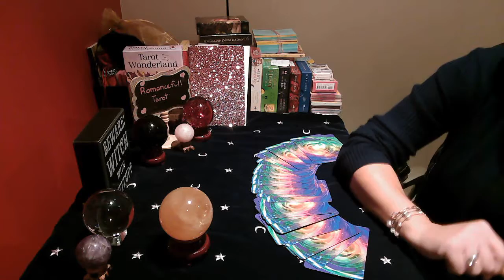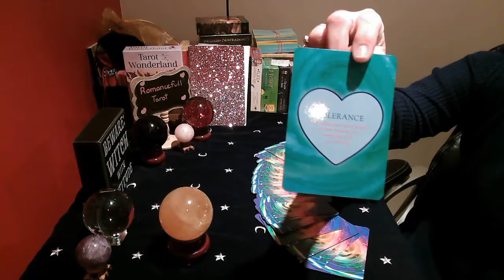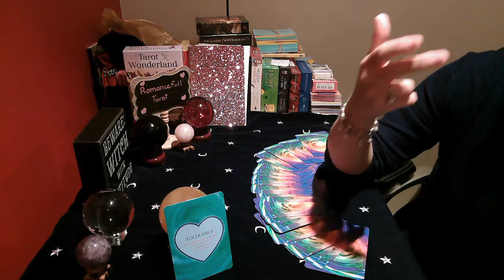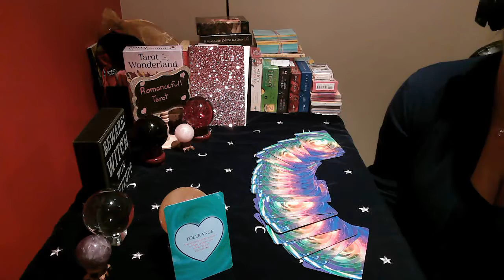CANCER!! DAILY SNAPSHOT!! August 16 2020